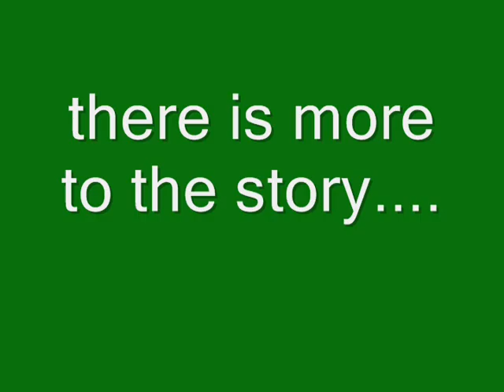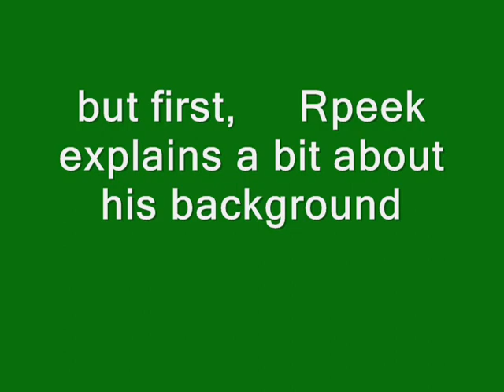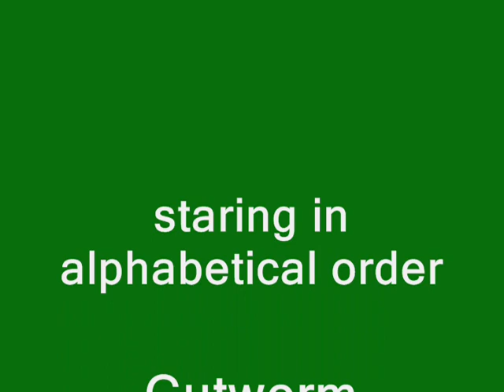LOST in the Bermuda Triangle!